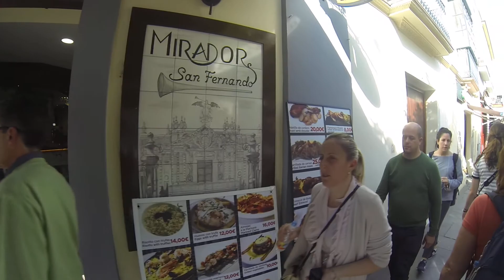Seville Spain walking tour #5 3/29/17